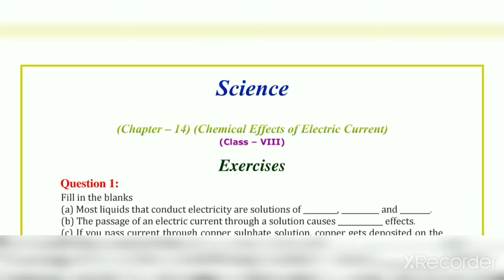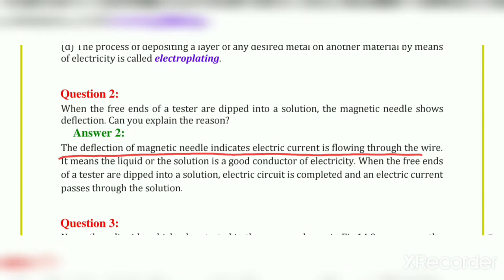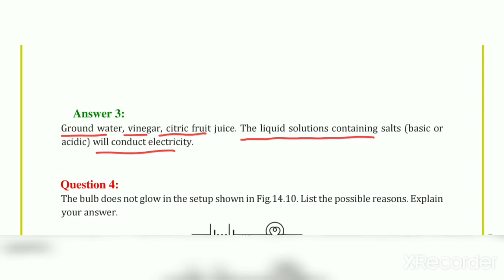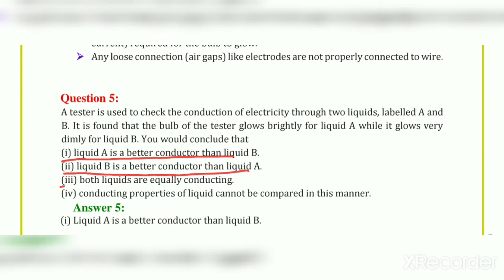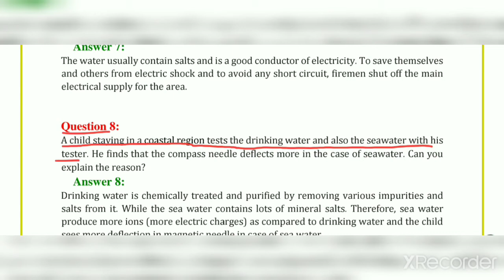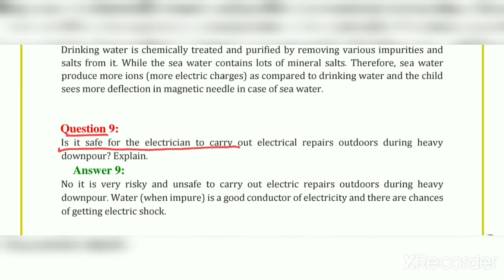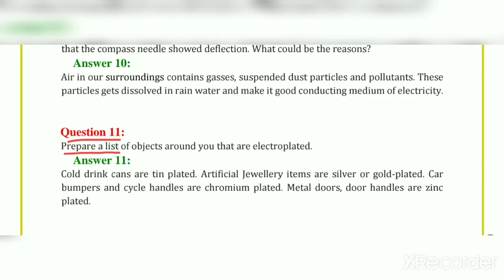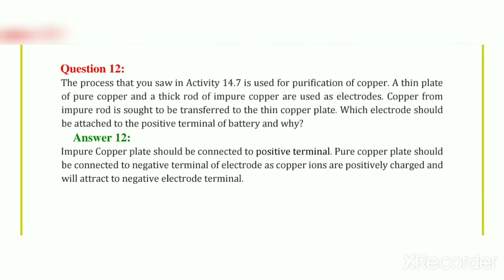STD-8 SCIENCE CH-14 PART-6 (ENG MED)